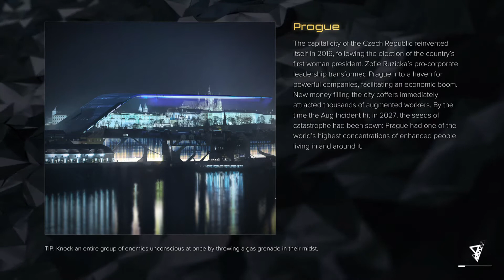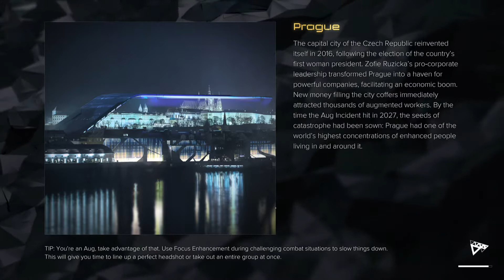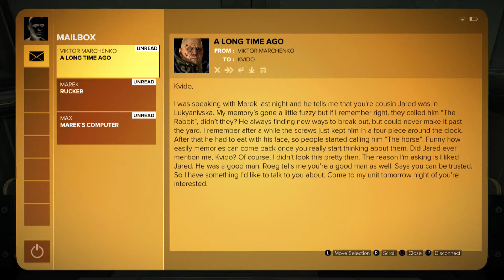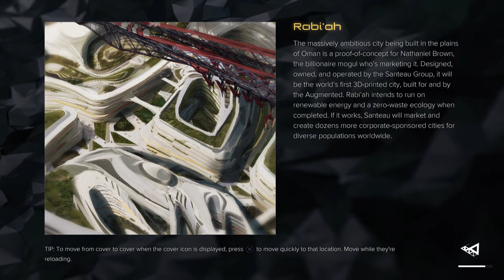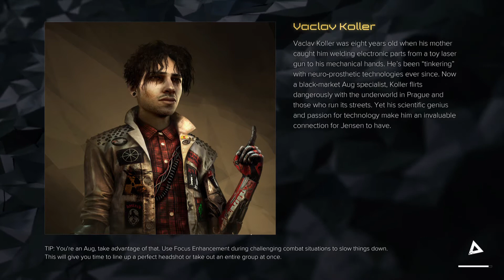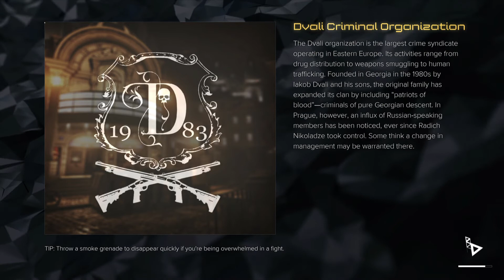Deus Ex: Mankind Divided™ part 8 talos bodied and hard to escape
Talos got assassinated and stealth is hard